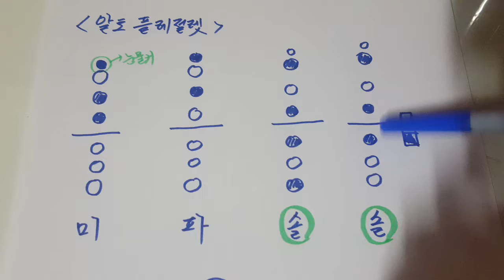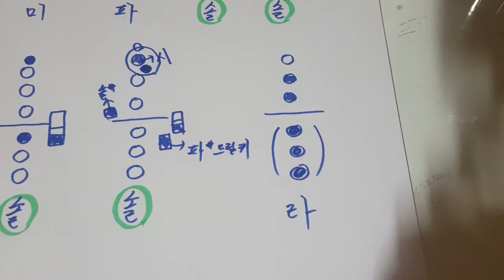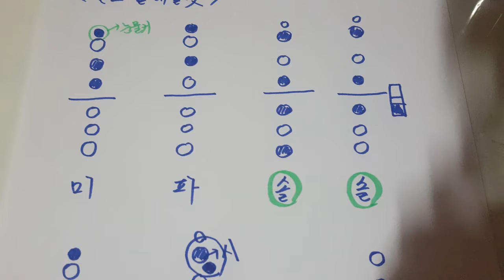3옥타브 미 파 솔 라 운지법 플래절렛 4가지 솔 운지법 색소폰 알토 saxophone altissimo saxpohone lesson (레슨상담01063016175) (경남마산)